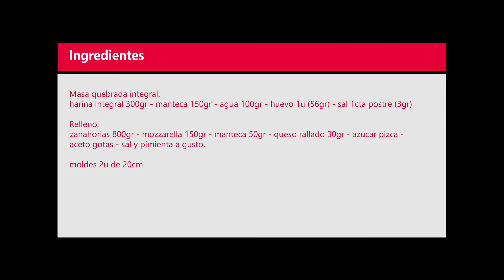Tarta de Zanahoria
Masa integral, zanahoria y queso.
Los ingredientes están detallados en el video.